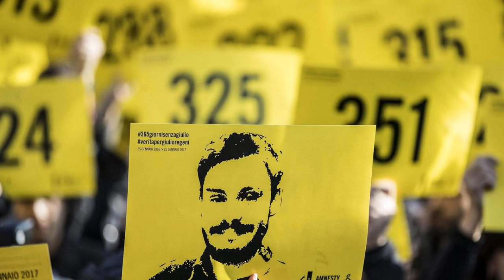Italy Says 5 Egyptian Security Officials Are Suspects in Student’s Death